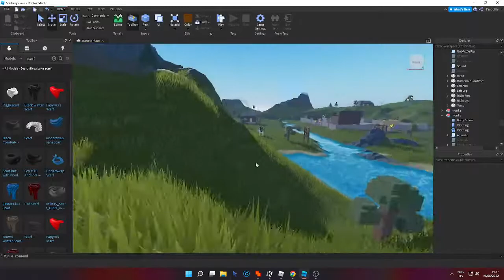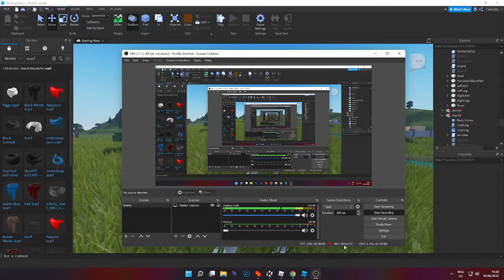Down by the Riverside but with monke [SORRY FOR MISTAKES]